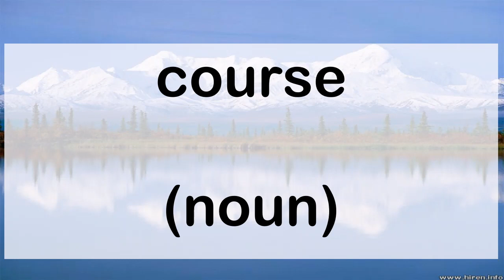164 course noun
164 English word pronunciation: course (noun)